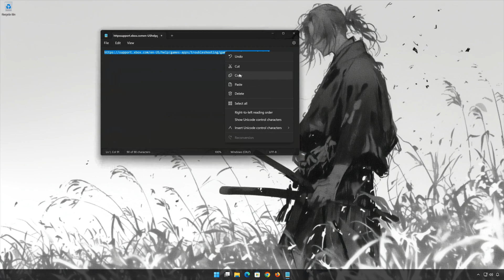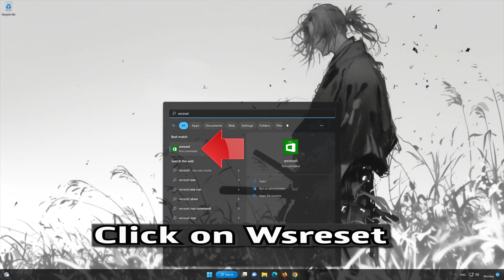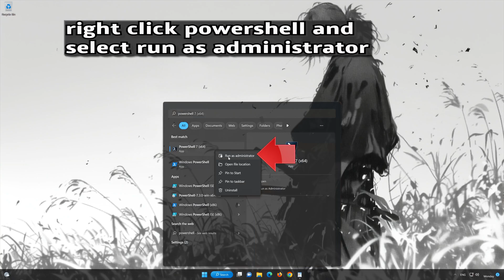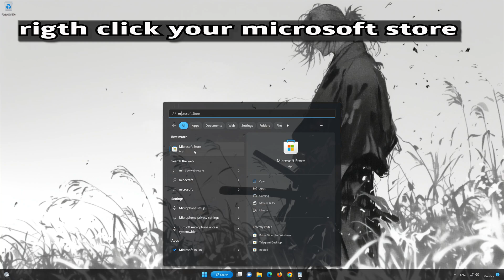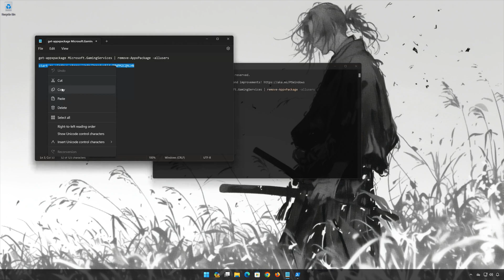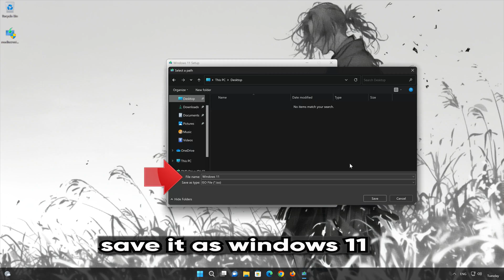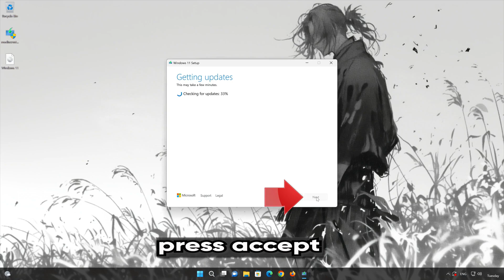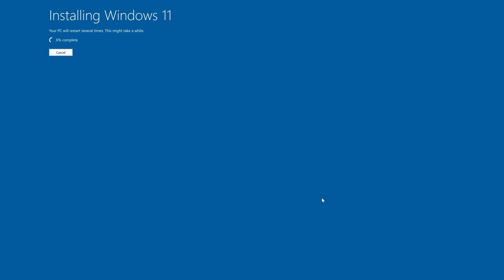Xbox App Not Installing Error Code 0x80D0681A On Microsoft Store In Windows 11/10 PC FIX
The Xbox App error 0x80D0681A is typically associated with issues related to downloading or updating games and apps from the Microsoft Store. This error can be caused by a variety of factors including network connectivity issues, problems with the Microsoft Store or Xbox services, corrupted system files, and software conflicts. Here are some fixes for this error.

start ms-windows-store://pdp/?productid=9MWPM2CQNLHN

 》 CHAPTERS 《

00:00 Intro
00:23 Solution 1
02:13 Solution 2
02:47 Solution 3
04:11 Solution 4
06:16 Solution 5
08:00 Solution 6
15:07 Outro